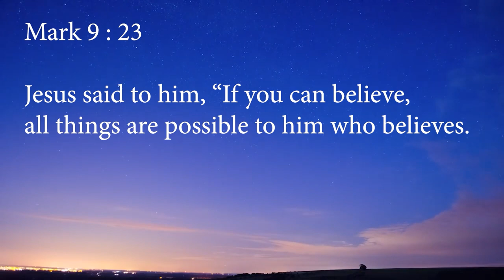"All Things Are "Him-Possible! It's Time To Arise & Build!" -Thomas Manton IV-